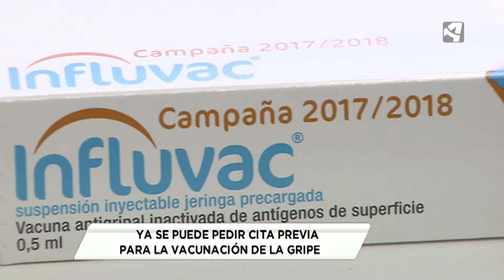APUNTO LAS VACUNAS DE LA GRIPE